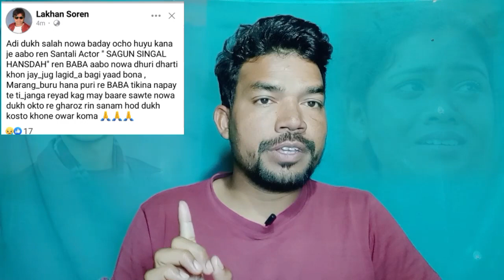संथाली हीरो रेन बाबा बोंगा ताला ईना ?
sagun singal hansdah
sagun singal hansdah santali video
sagun singal hansdah new video
sagun singal
mangal hansda
sagun singhal hansdah new video
sagun singal new santali video
sagun hansdah
sagun singal hansdah
mangal hansdah
sagun singal hansda new santali video
sagun singal hansdah new santali video
sagun hansda new santali video 2023
sagun singal hansdah
new santali video song
sagun singal hansdah
new santali video 2024
uday hansdah
sagun singal hansdah
laba hansda ayo bonga tala yana
sagun singal hansda
sagun singal hansdah new song
sagun singal hansda
fagun bonga new santali song
fagun bonga urmila new song
baha bagan santali video
baha bagan
BAba bonga tala yan
sagun singal hansdah new santali video 2024
fagun bonga new song 2024
baha bagan new santali video
banga dada banga godom budhi